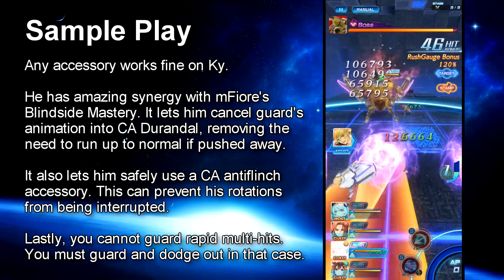[Star Ocean Anamnesis] Ky Kiske Guide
honest